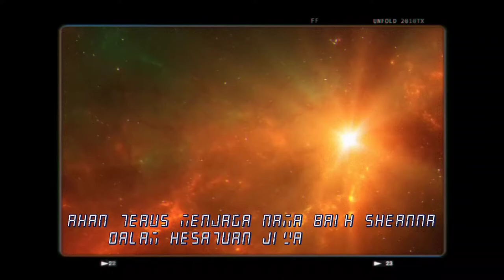ELEFTHERIUS | ELEFTHERIA FERNEI EIRINE ~ SEASON 1 [OFFICIAL PROMOTION VIDEO]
ELEFTHERIUS | ELEFTHERIA FERNEI EIRINE [FREEDOM THAT BRINGS PEACE] ~ SEASON 1 (OFFICIAL PROMOTION VIDEO)

This is our first official trailer ♡
You can keep this video for private viewing. No copying or replicating in any form!

You can visit Eleftherius Official accounts below

Thank you Eleftheriusian!